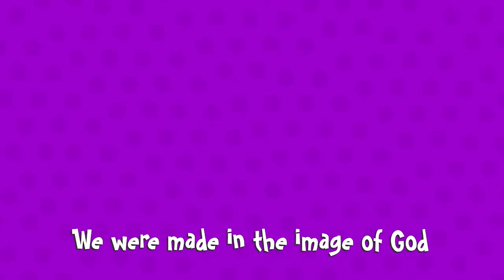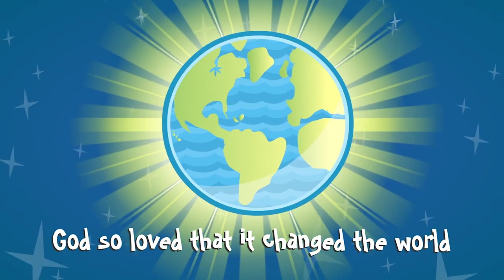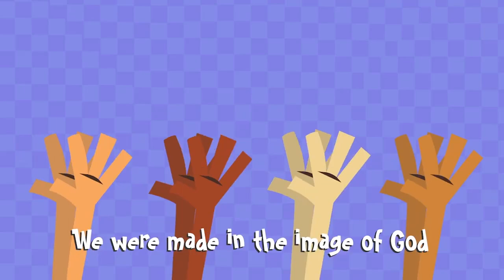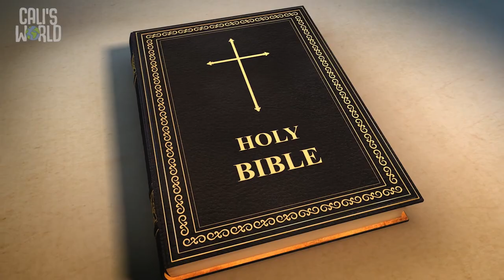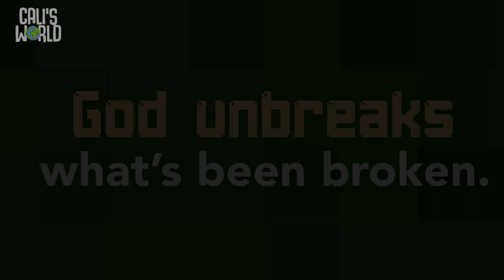VineKids Weekly PreSchool (Make It or Break It Wk. 2)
Grow At Home Throughout The Week

Soundstripe Youtube Content ID:
C67OSLY9LZSAYAHA